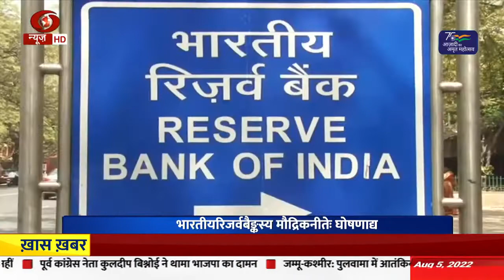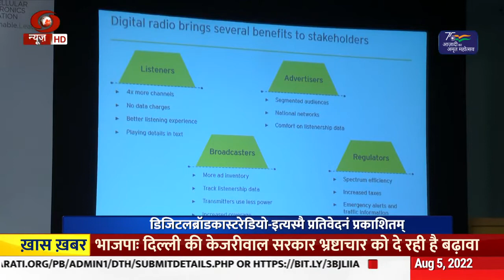Vaarta II News in Sanskrit II 05/08/2022